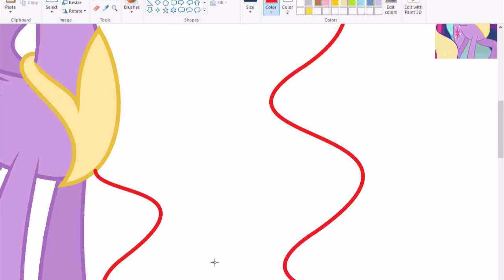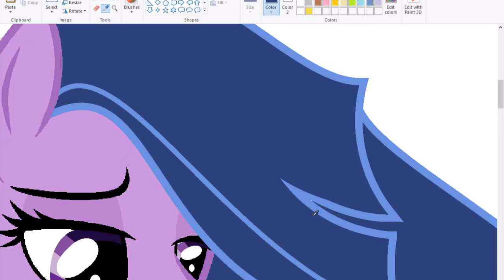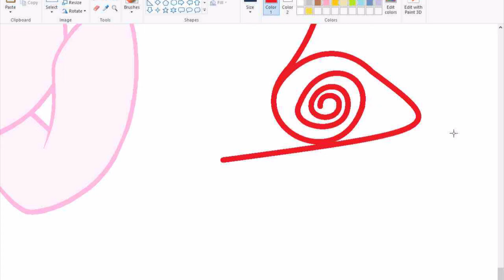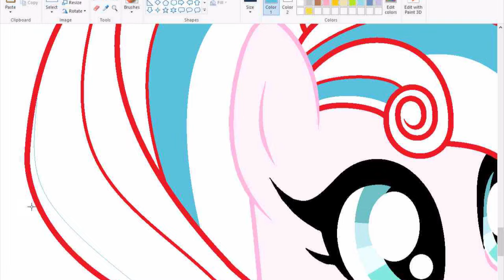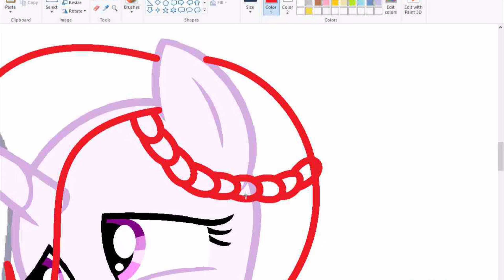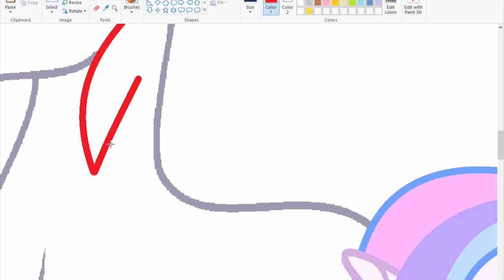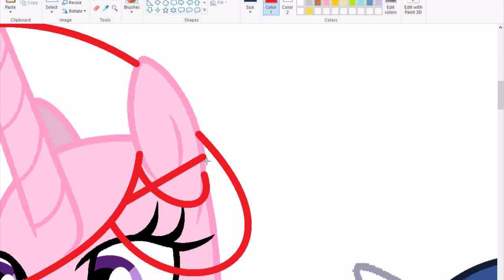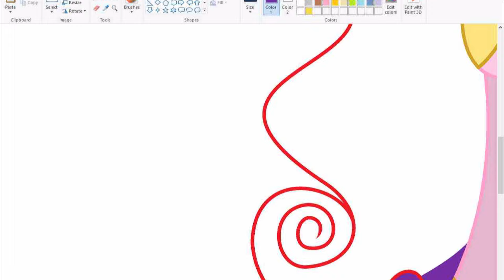MLP [{Next Gen}] Flurry Heart's Coronation {Speedpaint} [(Base Edit)]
Princess Cadance + Shinning Armor = Princess Flurry Heart and Princess Aura Heart.